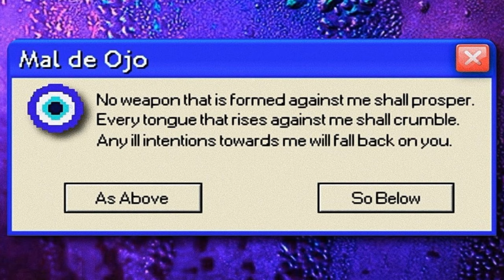Protection Subliminal 🧿🔮 Removes Black Magic, Evil Eye, Negative Entities & Harmful EMFS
this is to help protect and automatically have your spirit and aura deflect any evil eye, black magic, love spells, confusion spells and other energetical manifestations intentions or energy sent to you that you do not consent to

also makes your energy field strong and unbreakable and make sure that you recieve back all energy that's been stolen from you and also protect it from being stolen again (and yes, people can indeed break your protection and steal your energy)

this also helps with making sure you are physically safe and protected from danger, abuse, narcissists, energy vampires, people with bad intentions and or people who will do bad to you (even if its unintended)

protection and cleansing from (both self and home/space of living) from harmful electric magnetic fields and entities who have ill intentions or that are low vibrational. egregores, leeches and attachments
and more
all of this is based off of consent, so if there are any specific affirmations that you do not desire, you won't recieve any results from it

I personally like to list every affirmation I use so that people know what they are listening to and if they don't trust me (which I 1000% understand if you don't, there's been many instances where trust was broken with creators placing bad affirmations in their subs)

for best results, listen for 1 hour and while sleeping if you face psychic attacks while asleep

photo credit to @dahlia.tarot on Instagram
May protection and blessings be with you 💖